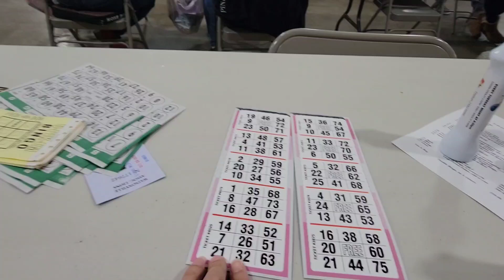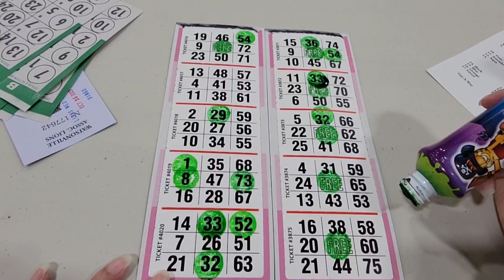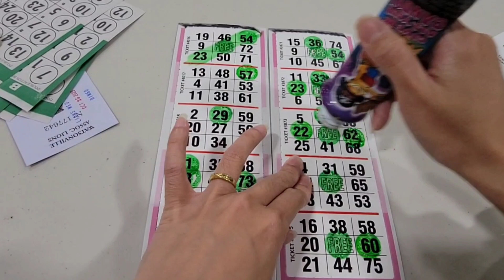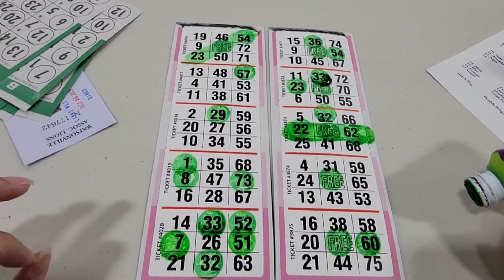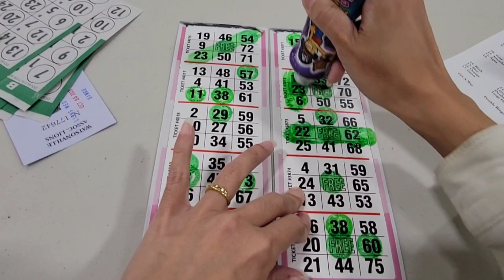How to play Super 5 strip for $500. Let's play!